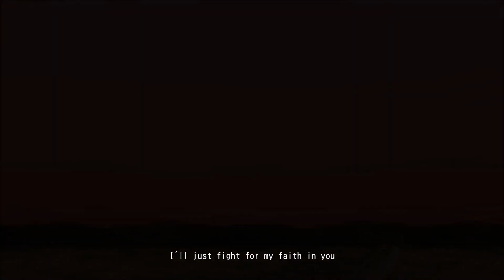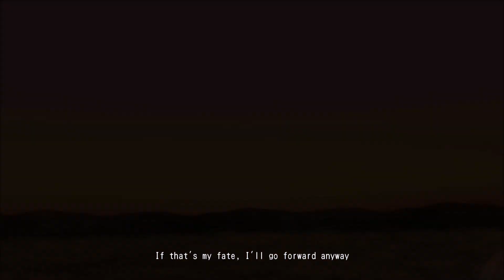Hatsune Miku-初音ミク:Project DIVA Arcade Future Tone - [PV] "The Star Maker" -English Subs- COVER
Module: Medieval Luka body by Dazed and Disneyloid , Fresh Star Luka hair, 80s Pop Luka face by Sangabc
System: PC
English Subs